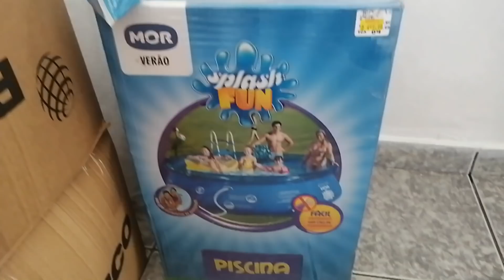Diário de Mudança | Sala está Ficando linda | Cortina Nova e Instalada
Oi gente tudo bem com vocês, espero que sim, neste vídeo vou mostrar como está ficando minha sala, coloquei a cortina e fiz aquela arrumação e organização. Vale a pena conferir, espero que gostem, fiquem com Deus até o próximo vídeo.

Luciana Pires Macedo
CAIXA POSTAL 19
CEP: 13390970
Rio das Pedras-SP

 Obrigado(a) por assistir e volte sempre